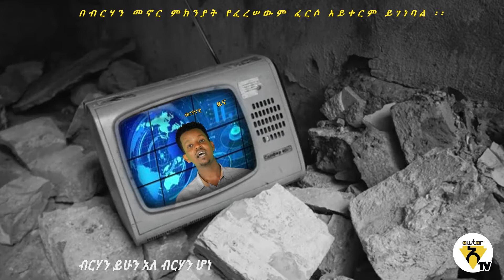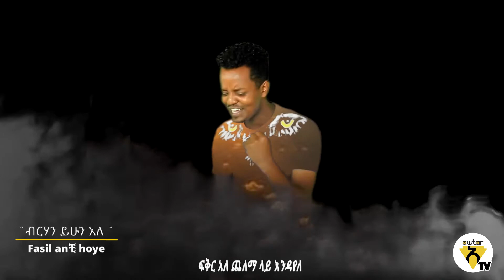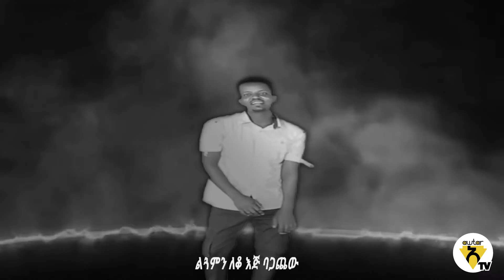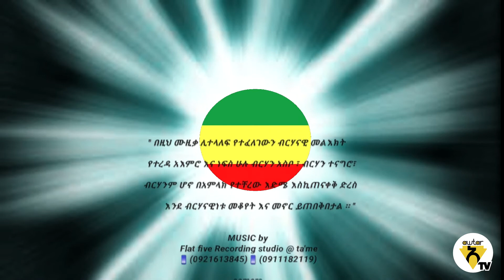Awtar tv - Fasil Anchihoye - Berhan Yehun Ale - New Ethiopian Music 2021 - ( Official Music Video )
New Ethiopian Music 2021 - Ethiopian Music 2021 - Amharic Music 2021